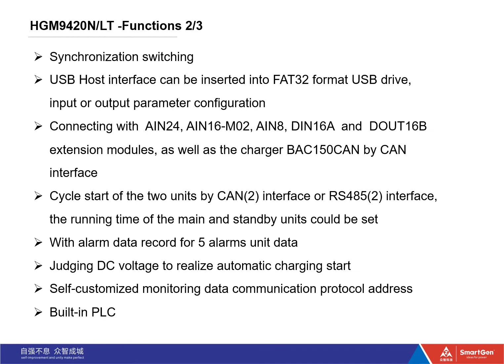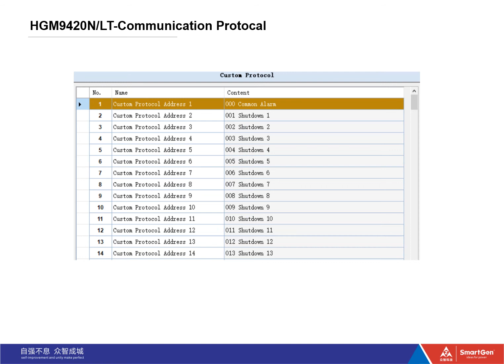HGM9420N Genset Controller